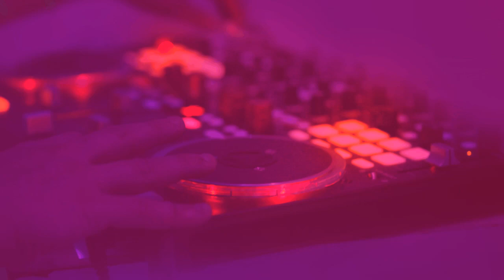Precious Time - Ceen [Yannys Music Release] -- 107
Musical Genre: House (Euphoric, Restless)
Time: 2:53
[Yannys Music]

[Ceen]

When you are using this track, please add this in your description:

Track: Precious Time - Ceen [Yannys Music Release]